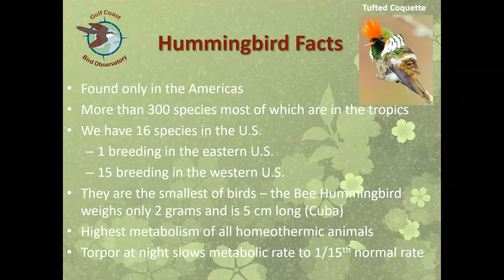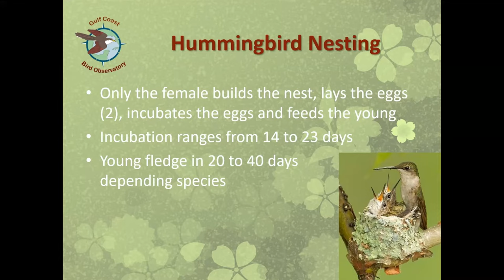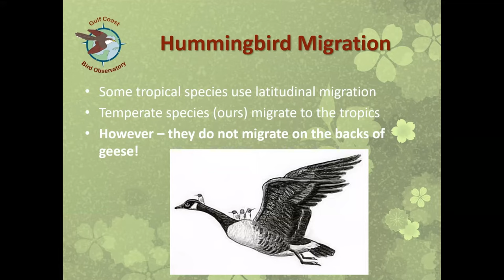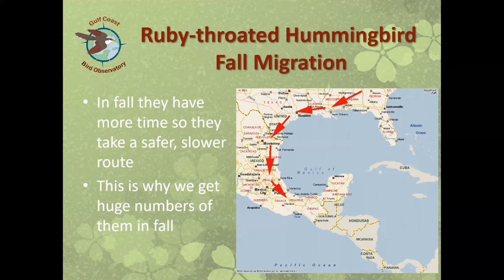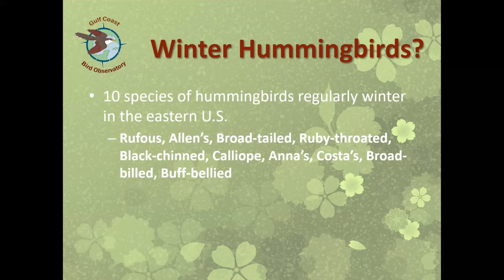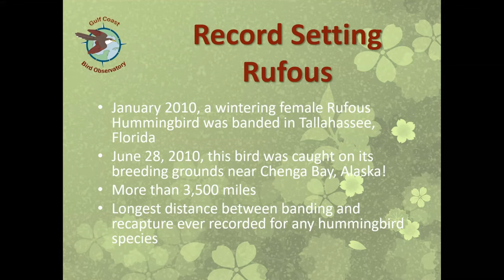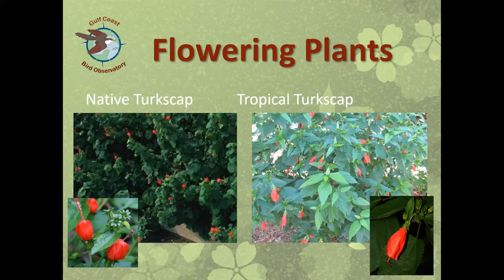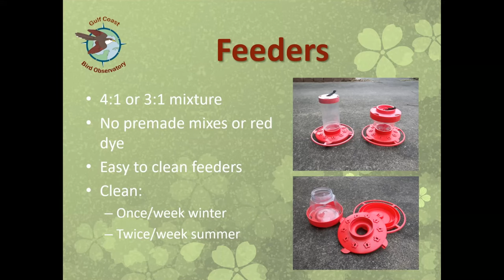All About Hummingbirds - the facts, lores, and legends!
Presented by Martin Hagne, Executive Director, Gulf Coast Bird Observatory.

Advanced training for Galveston Bay Area Chapter, Texas Master Naturalist.